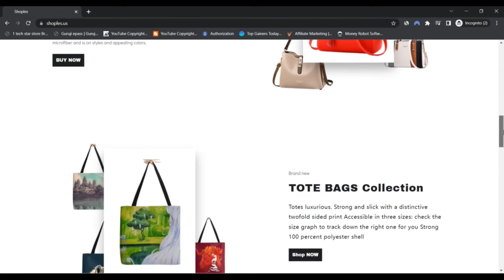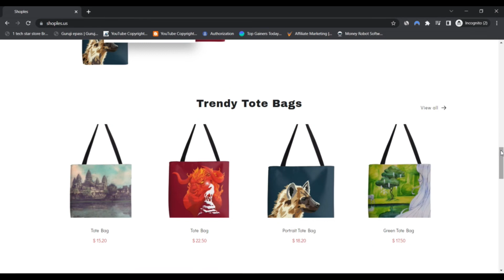Shoples Reviews [ With Proof Scam or Legit ? ] ! Shoples ! Shoples US Reviews ! Shoples.US Reviews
Shoples received going with the chance that best objects are created with enthusiasm and contributing quite a few very long stretches of intense function along with a Highlight. The team operates straightforwardly with type of the principal gifted authorities Within the globe to produce present working day strategy and charming things.

Each and every item mirrors our technique for believing that leading edge configuration is very best conveyed to everyday living via customary craftsmanship. was according to the considered that great merchandise are the results of a fair and glad community space. We lead within the capability of our experienced employees.